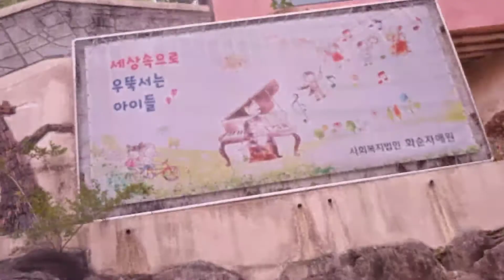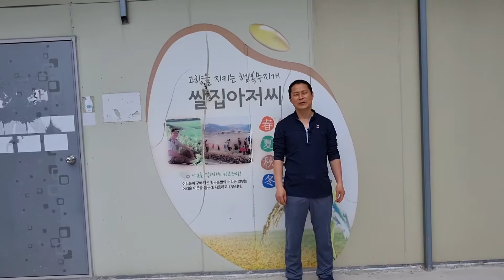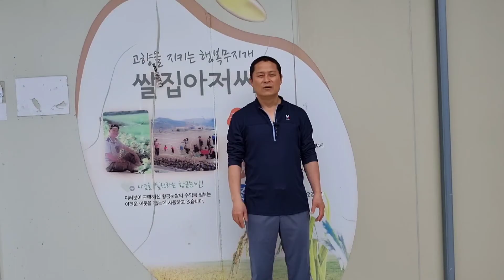[농부장형준]농부이야기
고객 세 가족과 함께 팜파티를 했어요.
즐거운 파티를 하고 참가비 대신 받은
후원금으로 자애원에 기부를 했답니다.
후원금만큼 쌀로 기부를 진행합니다.

기부는 많이 가져서가 아니라
가진 것 일부를 나누는 것이라고 생각합니다.

이번 자애원 기부에는
재량휴일로 하루 쉬는
큰 아들 우주와 함께 다녀왔습니다.
촬영도 해주고 편집도 도와주었죠.

요즘 혼자서 하느라
유튜브가 쉽지는 않은데
우주가 도와줘서 고마웠습니다.

농부 장형준의
작은 도움의 손길이
어려운 이웃에게 작은 촛불이 되길 바랍니다,